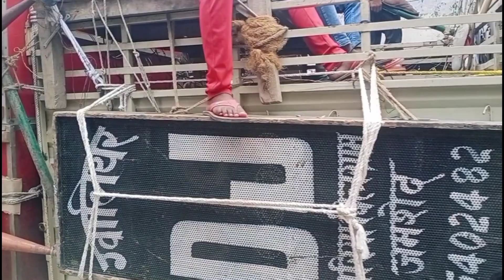कांवरियों की यात्रा बिलग्राम से कन्नौज तक बाबा मनसा नाथ से बाबा गौरी शंकर तक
कांवरियों की यात्रा बाबा मनसा नाथ से बाबा गौरीशंकर तक मिथिलेश तिवारी स्पोकन इंग्लिश बिलग्राम हरदोई